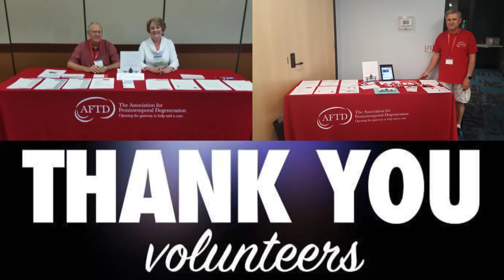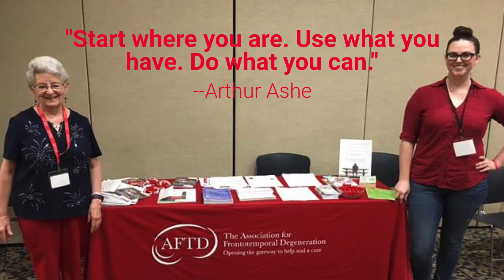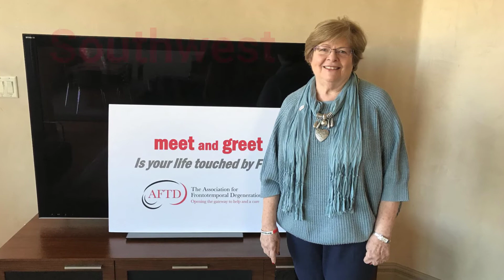AFTD Appreciates Our Volunteers!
In recognition of National Volunteer Week 2018 (April 15-21), AFTD honors our amazing volunteers, who devote their time to furthering our shared mission of bringing help and hope to families across the U.S. and throughout the world.